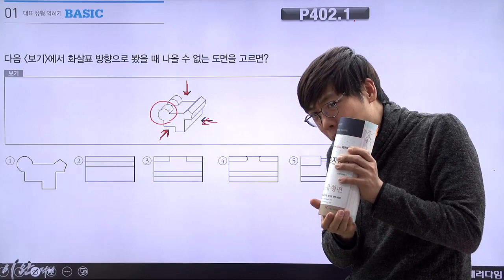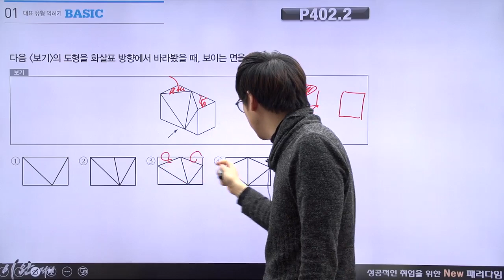[취업단기/인적성] 입체도형 영역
대기업 취업에 반드시 필요한 인적성검사! 입체도형 영역 문제 유형 및 풀이과정을 이완적성팀 강의에서 확인하세요!